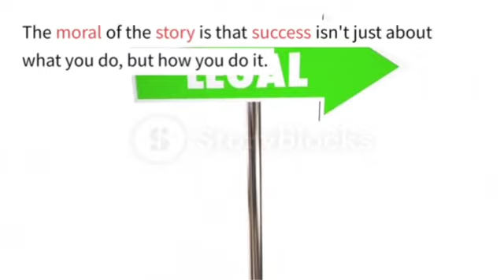"Perseverance Pays Off: The Story of an Olympic Champion"